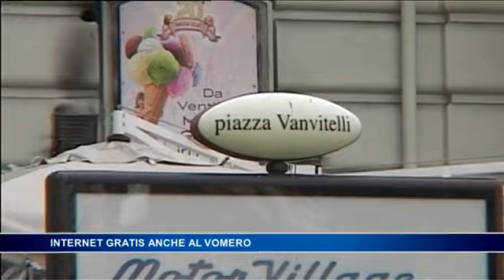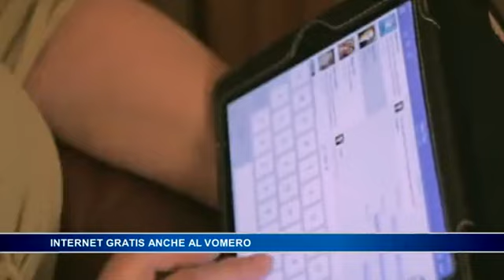Internet gratis anche al Vomero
L'iniziativa permetterà di distribuire il segnale in vaste aree pubbliche. ID 5090